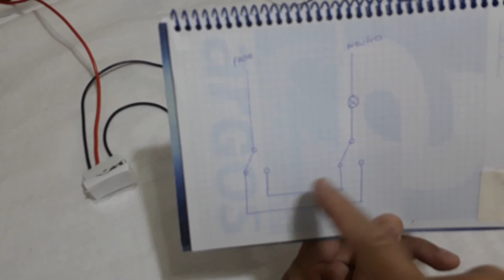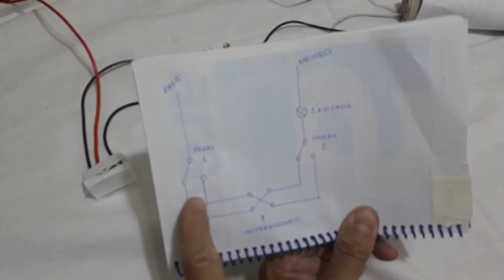Como | instalar | ligar |interruptor | paralelo | intermediário | nbr | 5410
Como | ligar | interruptor | paralelo | com | intermediário |  Norma | nbr | 5410
aprenda o modo certo de fazer a ligações conforme manda as normas.